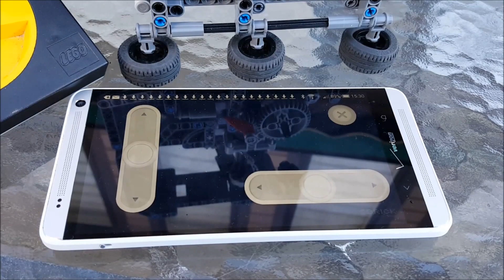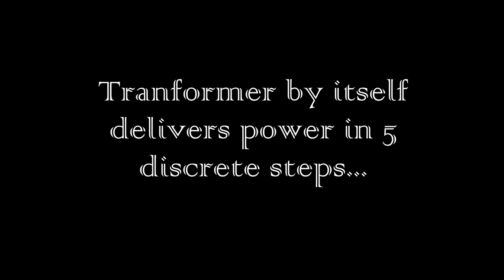Technical LEGO: Continuously variable 9V power supply with SBrick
Until recently, I regarded LEGO's trusty old 9V train transformer (TT) as a continuously variable power supply (CVPS), but I've since learned that it delivers power in 5 discrete voltage steps instead.

Segment 1/3 provides an overview of the test rig at rest. The centrifugal tachometer has its own video

Segment 2/3 shows how to use an SBrick and an Android or iOS smartphone to get continuously variable power out of a TT. Short of resorting to a Mindstorms solution, this is currently the only =readily available= way to obtain a largely LEGO CVPS suitable for MOCs, like the centrifugal tachometer, that can operate while tethered to a power cord.

Segment 3/3 demonstrates the discrete nature of the TT's output. Both of my TTs behave this way, and I suspect that all do. If so, the CVSP solution shown in Segment 2/3 is also the cheapest by far.